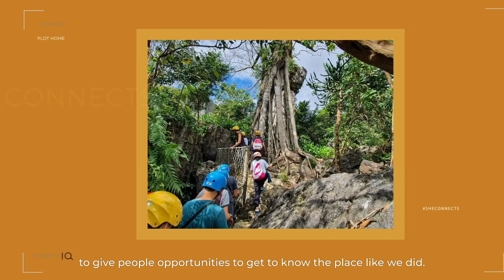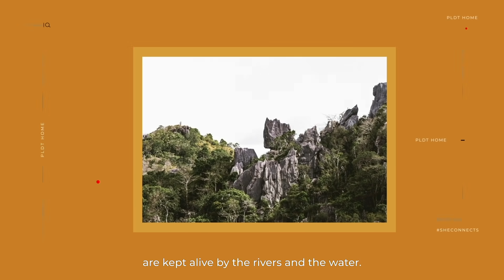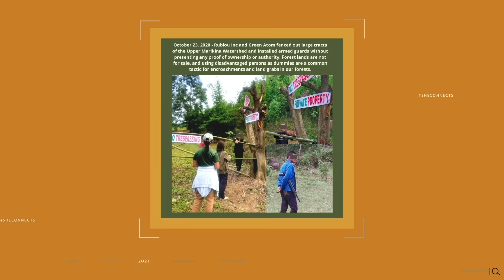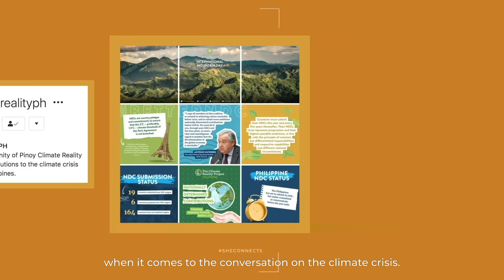Ann and Billie Dumaliang On What It Takes to Save The Earth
Ann and Billie Dumaliang saw Masungi slowly being lost to illegal logging and quarrying and decided to take action to save it. Now Masungi Georeserve is a thriving, sustainable ecotourism destination*.

Meet the Dumaliang sisters and find out how you can be a part of the conservation movement, too. Ann and Billie Dumaliang are Champions for PLDT Home. Learn how SheConnects by watching the full episode!

00:00 - Introduction
00:42 - Life in Masungi
01:28 - Giving Masungi Georeserve a fighting chance
02:23 - Cultivate a love of nature
03:24 - Foster communities of women who care for the environment
04:47 - Normalize conversations on conservation
05:58 - The Power of Female Connections

*Masungi Georeserve strictly implements COVID-19 safety protocols in all on-site activities.

Big thanks to the inspiring women of SheConnects​​!

And shout out to these communities who help us understand the climate crisis: